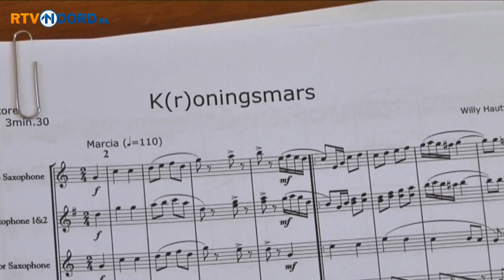Pekelder fanfare speelt Kroningsmars - RTV Noord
De fanfare van Pekela bereidt zich al weken voor op de inhuldiging van koning Willem-Alexander. Op 30 april zal het korps overal in het dorp een speciale Kroningsmars ten gehore brengen.